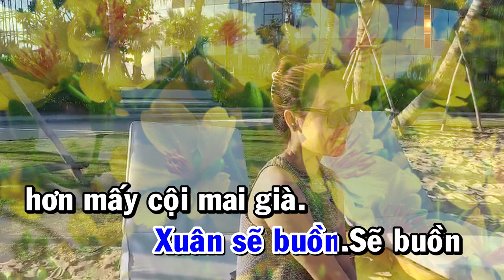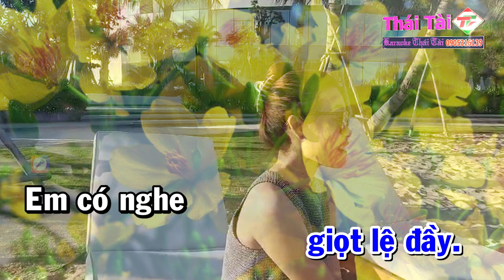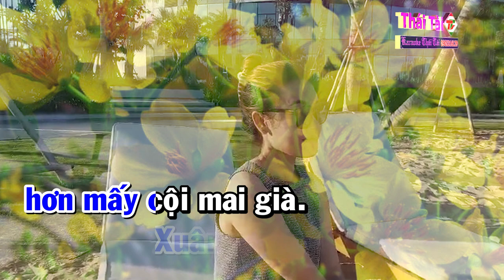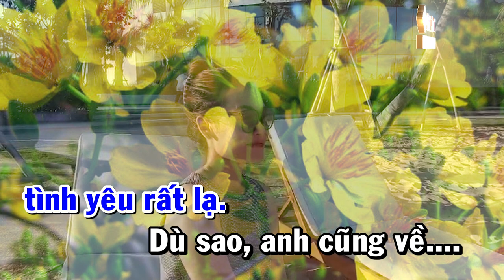Karaoke Mùa Xuân Đó Có Em Tone Nam - Beat Thái Tài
❖ Bài hát : Mùa Xuân Đó Có Em
❖ Tác giả : Anh Việt Thu
Thể loại :  karaoke
trình bày : Thái Tài